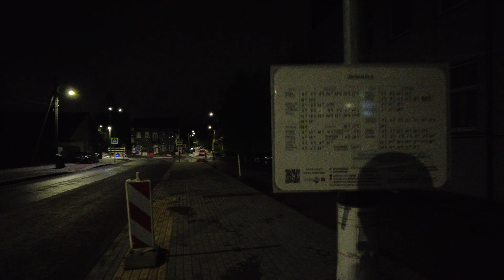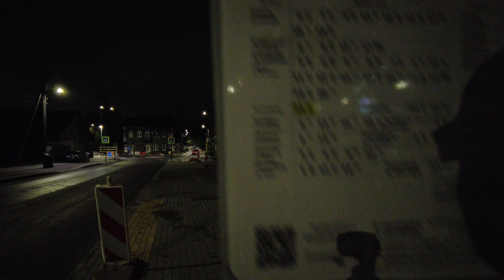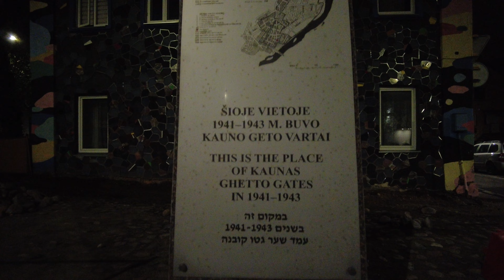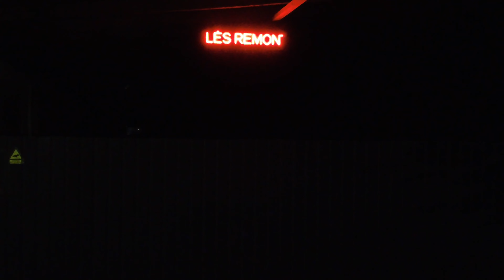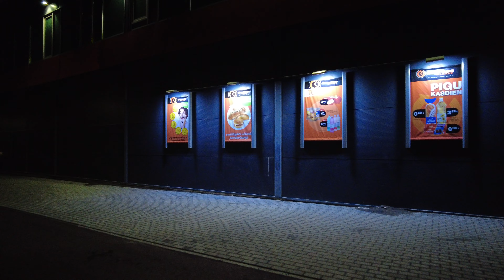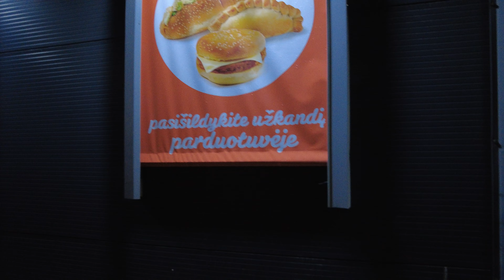Walk in Kaunas Streets at Night • 🇱🇹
Just walking at night in Kaunas. Very dark.

🌡Temperature: +7C.
📍Location: Kaunas, Lithuania.